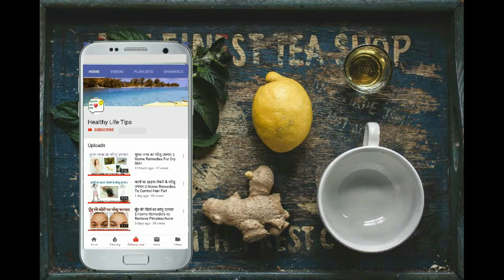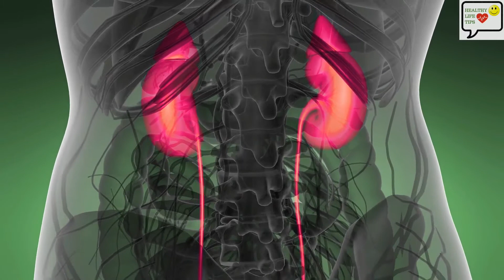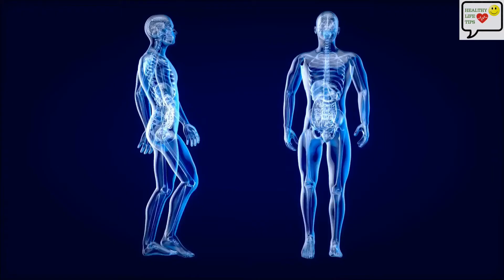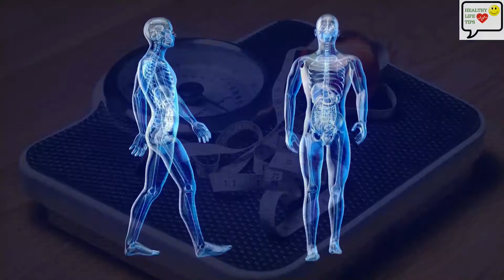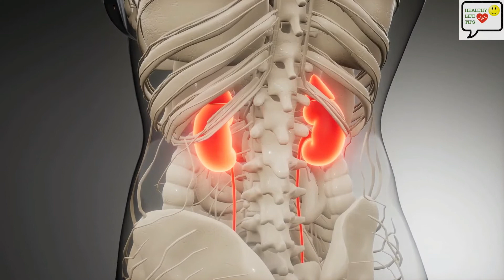किडनी को स्वस्थ रखने के 9 Tips | Kidney Health Tips | Healthy Life Tips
एक अध्ययन के अनुसार, दुनिया में 100 में से 17 लोग Kidney की समस्याओं से पीड़ित हैं। 80% लोग अस्पताल में तब पहुंचते हैं जब उनकी किडनी की समस्या अंतिम stage में होती है। Kidney हमारे शरीर का प्राकृतिक फिल्टर है। यह रक्त को साफ करता है और हमारे शरीर को हानिकारक toxic wastes से छुटकारा पाने में मदद करता है। संक्षेप में कहें तो स्वस्थ Kidney हमारे स्वस्थ शरीर के लिए बहुत महत्वपूर्ण हैं। अब मैं आपको अपनी Kidney को स्वस्थ रखने के लिए कुछ महत्वपूर्ण Tips बताउंगी।

00:11 Introduction
00:40 Kidney की देखभाल करना कितना महत्वपूर्ण है
01:20 किडनी को स्वस्थ रखने के 9 Tips ( Kidney Health Tips in Hindi)